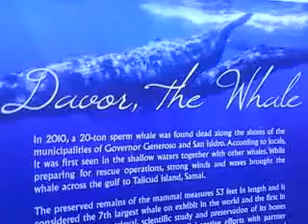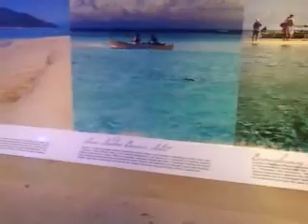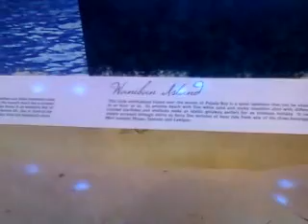Daoor, The Whale. Subangan. Mati City, Tibanban,Island Whale